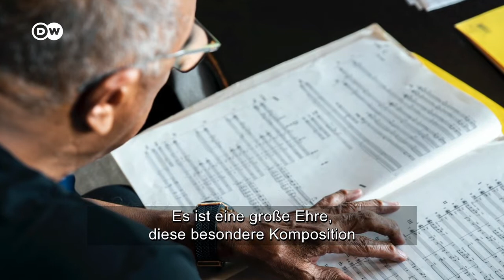Highlights of the BeethovenNacht - Gala on the 250th birthday of the great German composer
On the occasion of Ludwig van Beethoven’s 250th birthday, a huge celebration was held in his honor by the Beethoven Orchester Bonn and its artistic director, conductor Dirk Kaftan. The ‘BeethovenNight, powered by Telekom’ gala was held in Bonn – Beethoven’s place of birth – on December 16, 2020.

This program includes two world premieres; by Quincy Jones, and Max Richter. Guest artists such as Daniel Hope (violin), Joy Denalane (vocals), Olga Pashchenko (piano), and the Opera Choir of the Theater Bonn also take part in the evening.

Organizer: Beethoven Jubiläums GmbH, in cooperation with the Beethoven Orchester Bonn
Production: Magenta Music 360
Director: Molly Spitta
Editors (DW): Reiner Schild, Andreas Leixnering
Executive Producer (DW): Rolf Rische